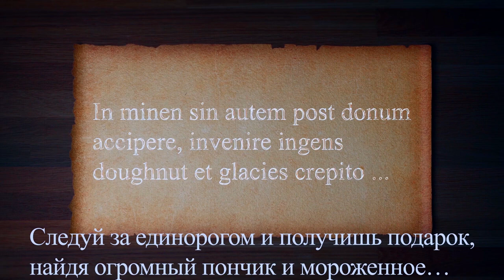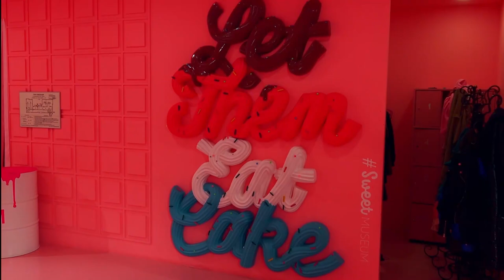Квест. Сладости. Барби дримтопия. Видео для детей в музее сладостей.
Катя вместе с мамой играет в небольшой квест. Ищем сладости в формате одежды Барби дримтопия. Видео для детей в музее сладостей. Должны найти трёх единорогов, которые укажут место с подарком. Катя нашла очень большое мороженное.